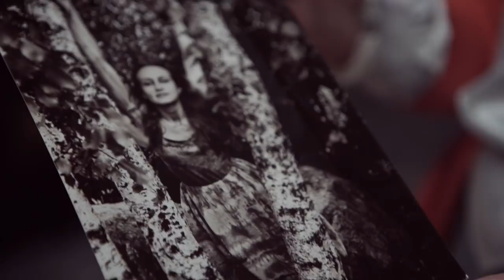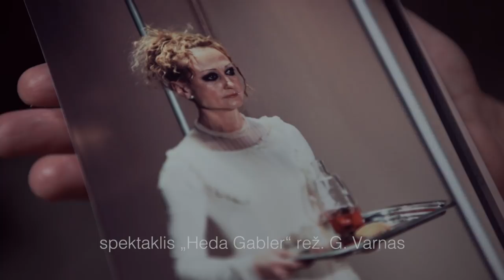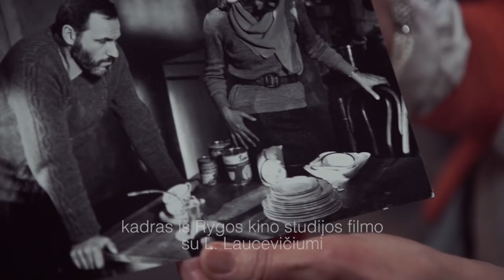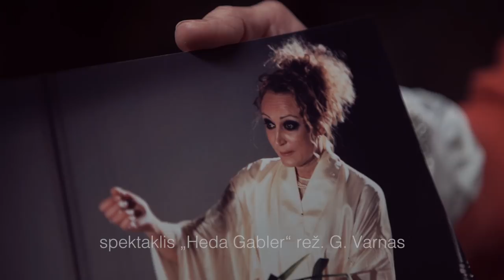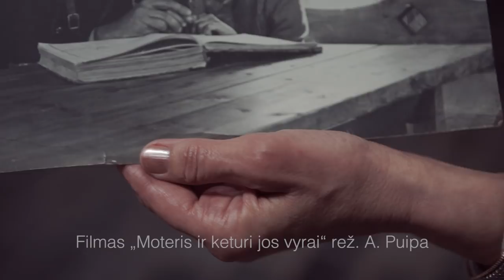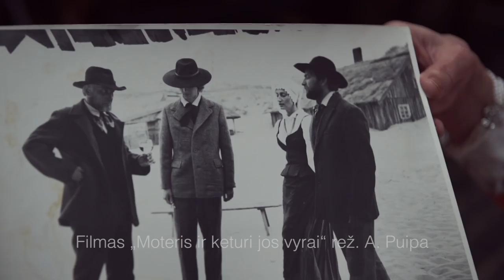Teatro elitas: aktorė Jūratė Onaitytė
Autoriai: Saulė Norkutė, Marija Martinaitienė, Narvydas Naujalis.

Lietuvos teatro sąjunga pristato tęstinį video projektą „Teatro elitas" apie žymiausius ir svarbiausius vyresnės kartos teatro menininkus. Video interviu jie dalinasi savo išskirtine kūrybine patirtimi ir atsako į įvairius klausimus apie kūrybą, menininko profesiją, gyvenimą teatru.